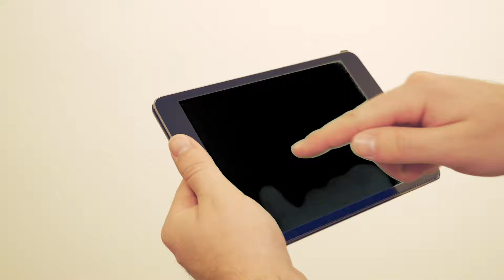FabworX Mobile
M1 Tested Rock N Roll Beds